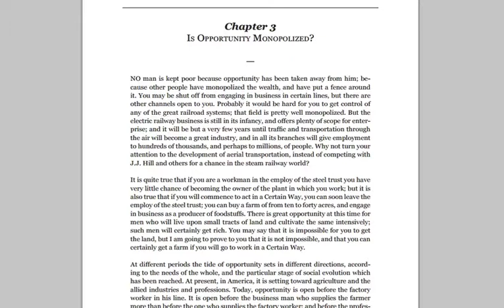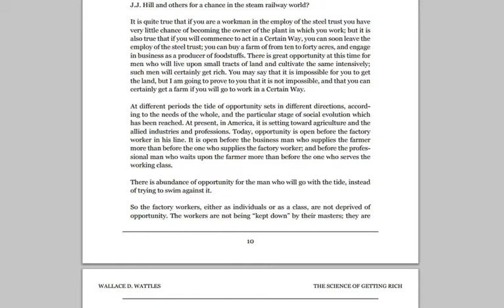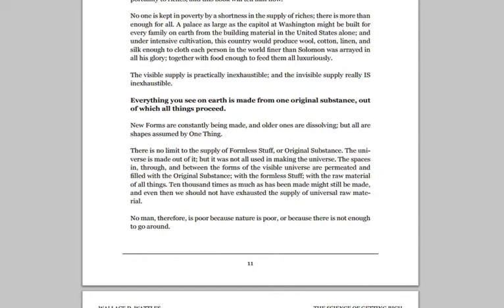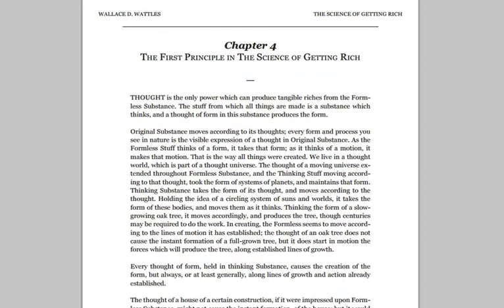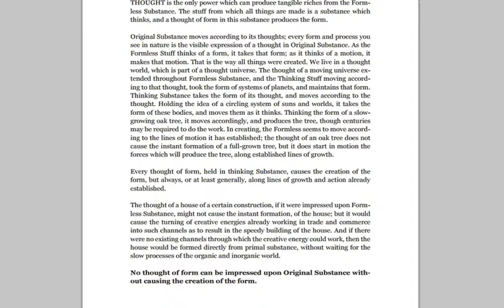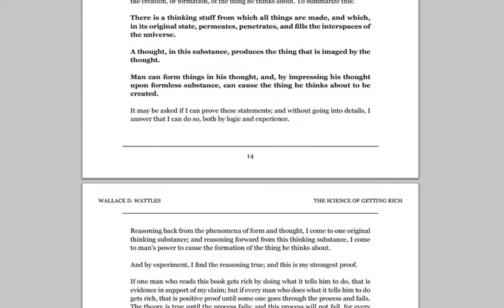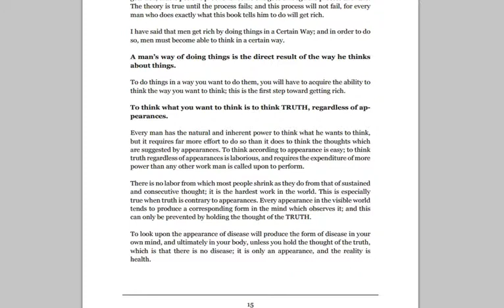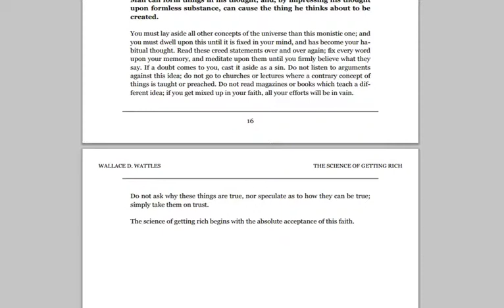The Science of Getting Rich - W.D. Wattles - Guided Meditation : Ch 3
The Science of Getting Rich - W.D. Wattles - Guided Meditation : Chapter 3

Listen and read along to engage multiple senses for learning and retention.